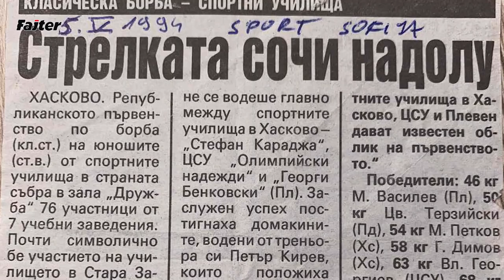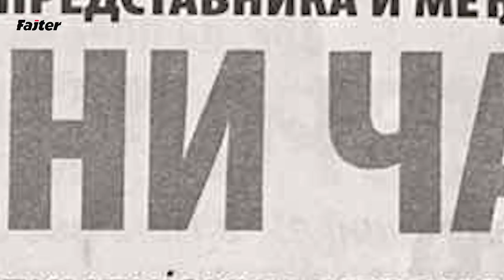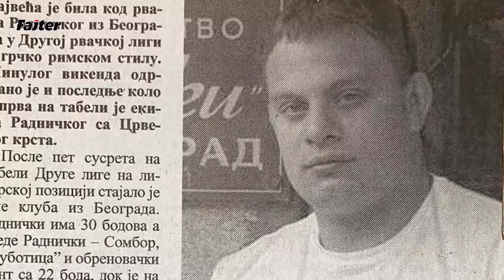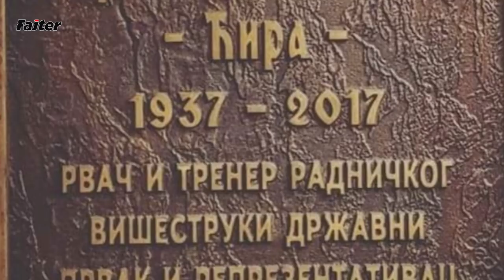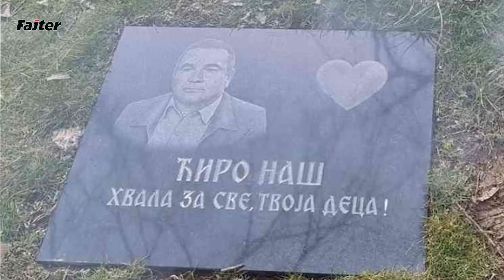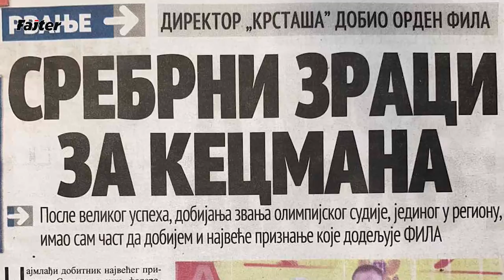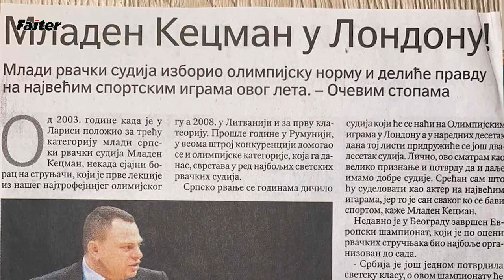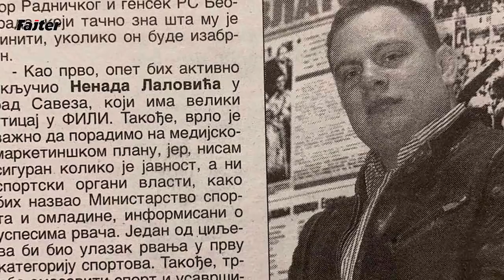MLADEN KECMAN: TRENIRAMO UZ ĆIRINU KOMANDU - VADI OČI, LOMI VILICU!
Gost Fajtera je Mladen Kecman, veliki rvački as, koji je na domaćim takmičenjima osvojio devet medalja na prvenstvu države, kao i tri titule ekipnog šampiona Savezne Republike Jugoslavije. Za osam godina u dresu  reprezentaciji ostvario je značajne pobede na međunarodnim turnirima.
Slobodno se može reći da je bukvalno prohodao na strunjači, kao sin velikog našeg šampiona Momira Kecmana, koji je uz legendarnog Miroslava Čitakovića Ćiru ostvario najveći sportski i voljni podstrek da i Mladen izraste u velikog rvačkog asa.
Pored nekoliko značajnih sportskih funkcija i velikog  angažmana u Sportskom društvu Radnički, Mladen Kecman je bio i učesnik na Olimpijskim igrama u Londonu 2012. godine kao sudija, ali svakako napomenuti da se vrhunski ostvario i u akademskoj karijeri kao doktor sportskih nauka...
Ostanite uz kanal Fajter!!!